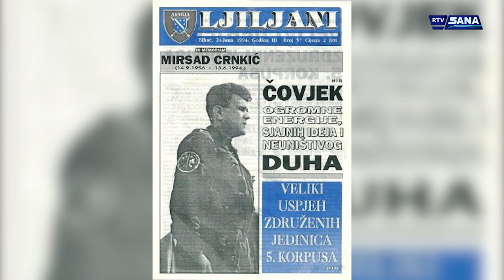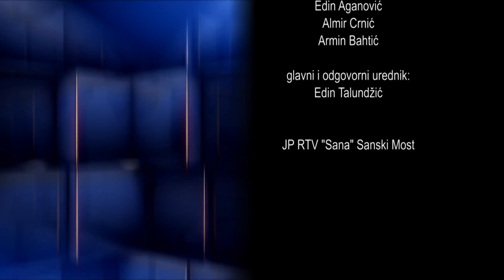Hronika Sana 14.6.2022.